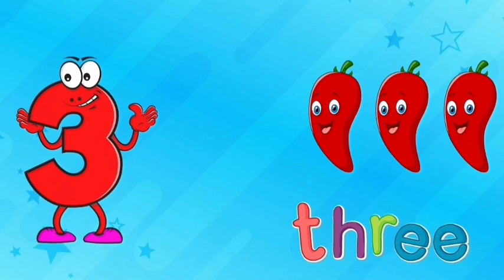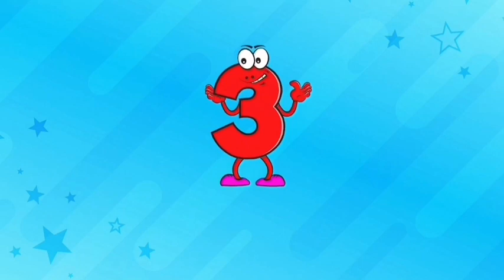Numbers for kids | Count for Kids | 123 song | nursery rhymes | counting for Toddlers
123 song
 nursery rhymes